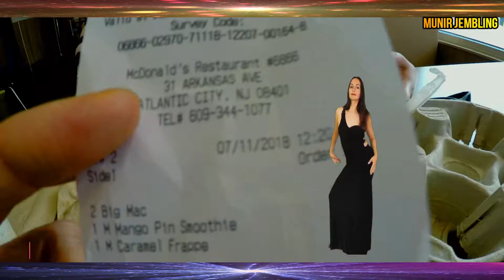SARAPAN PAGI DI ATLANTIC CITY BIG MAX MJ